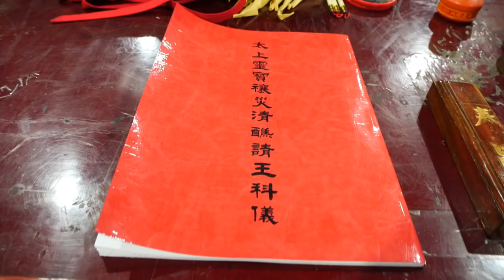2021/04/29辛丑科鹿耳門媽香五府千歲醮 07啟請王爺、開光點眼、王府安座【正統鹿耳門聖母廟】